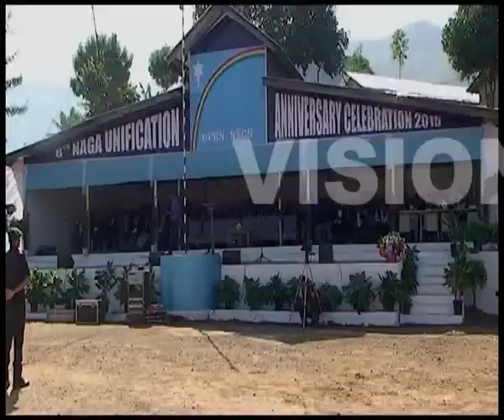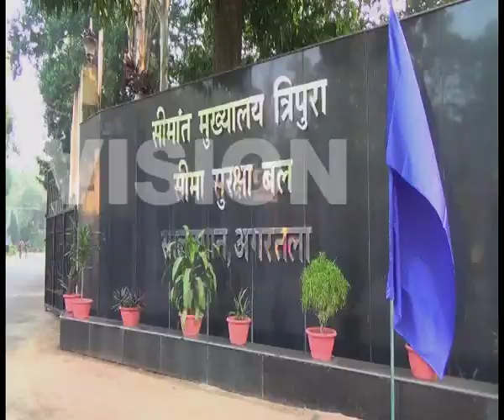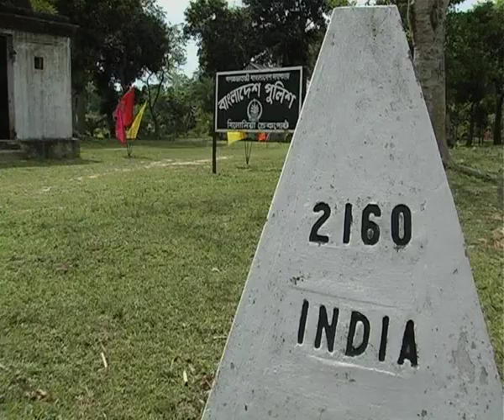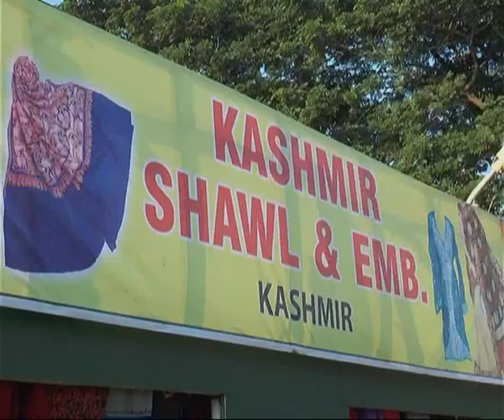YOUTH FOLIO EP 533 SEG 2